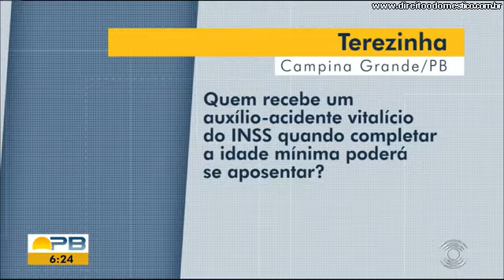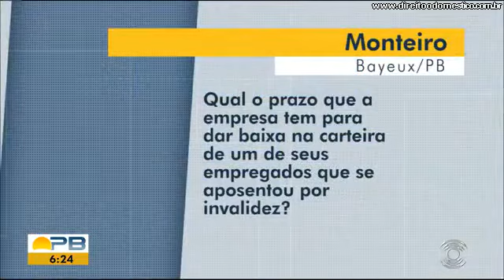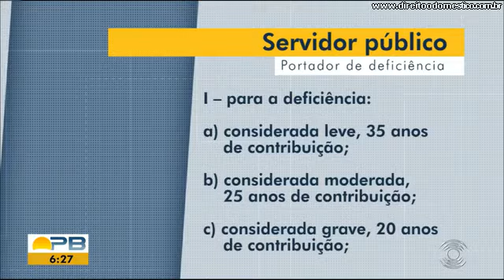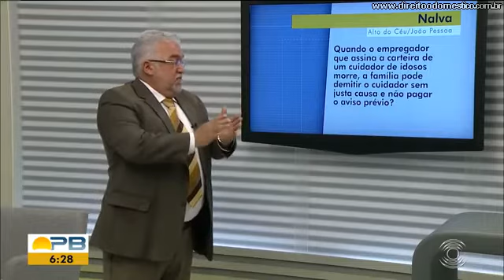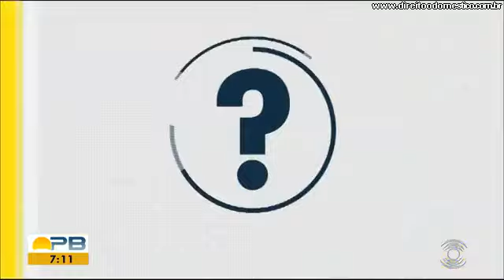Paulo Souto no Bom Dia Paraíba da TV Cabo Branco - Quadro "Eu Quero Saber" - 02.04.2019